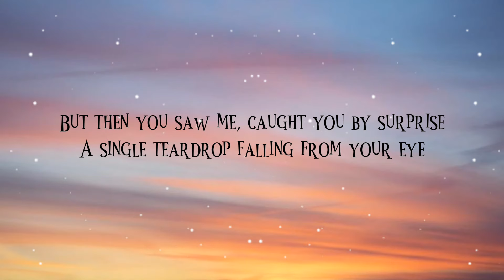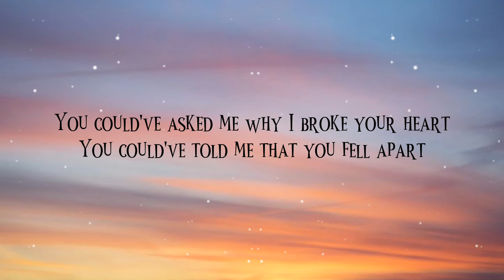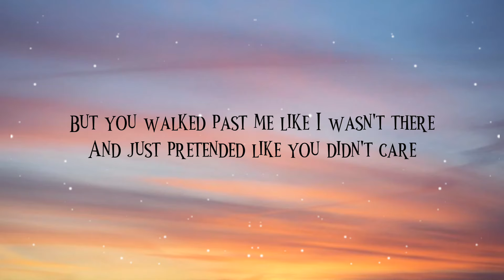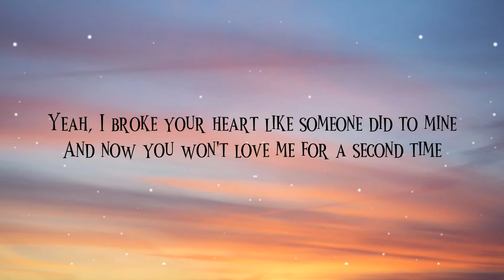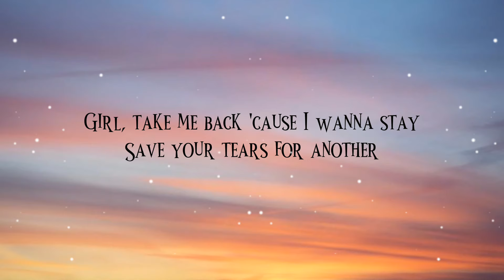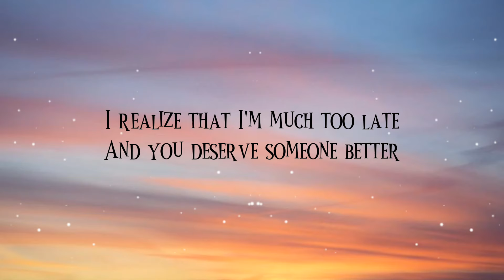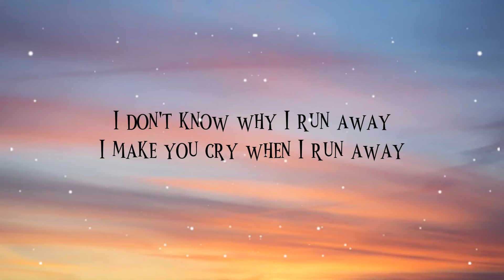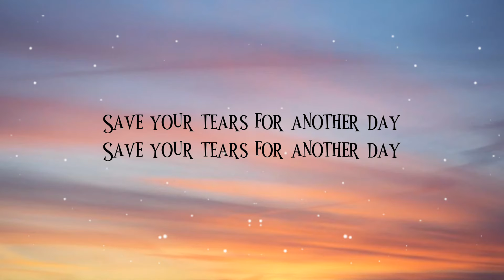The Weeknd - Save Your Tears (Lyrics video)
Save your tears for another day, ooh, girl
I said save your tears for another day